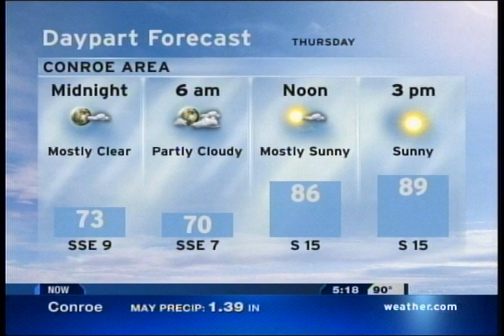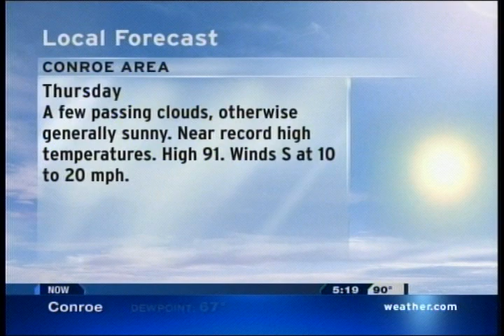Conroe Intellistar Reverts to Old Icons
ITS BEAUTIFUL!! (minus the bottom corner)